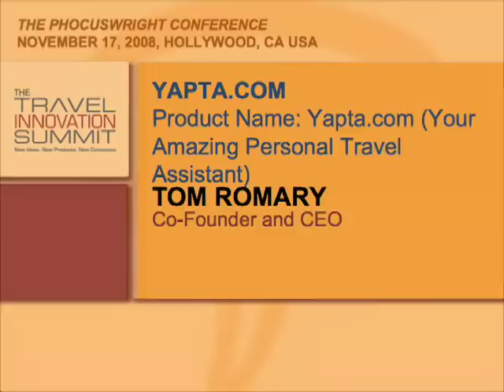Tom Romary, Yapta.com, Co-Founder & CEO, at The PhoCusWright Conference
Tom Romary, CEO of Yapta.com, discusses the ability of Yapta.com to entice travelers to utilize airline frequent flyer miles.  Yapta.com was a participant in The Travel Innovation Summit at the PhoCusWright Conference 2008.